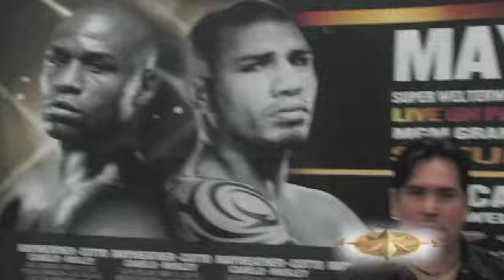Mayweather vs Cotto Boxing Recap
Our host Ed Portillo takes us back over the week to recap what was a great week in leading to the Ring Kings fight on May 5, 2012! Check it out!